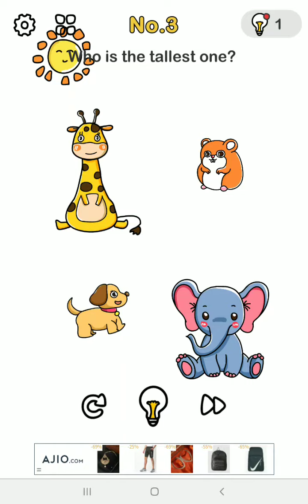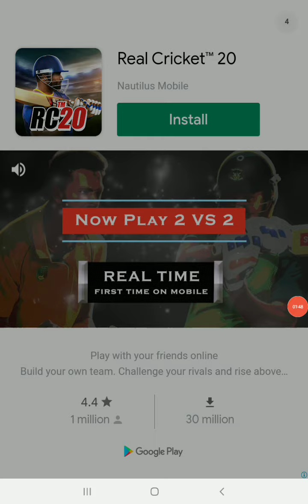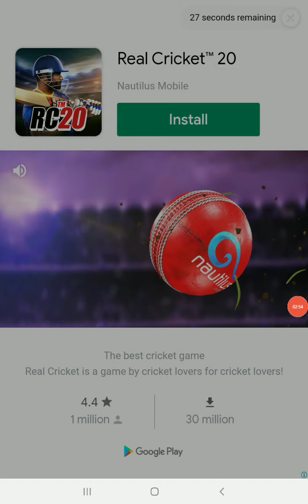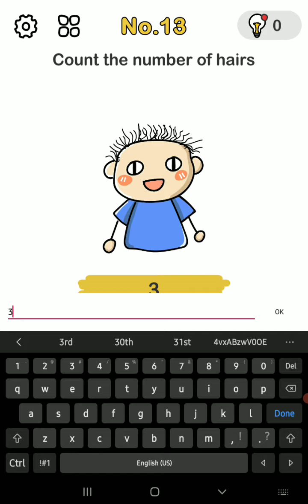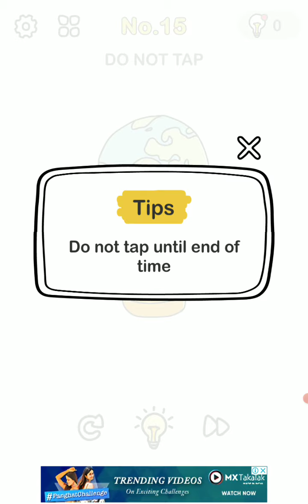brain out first gameplay 👌 😎